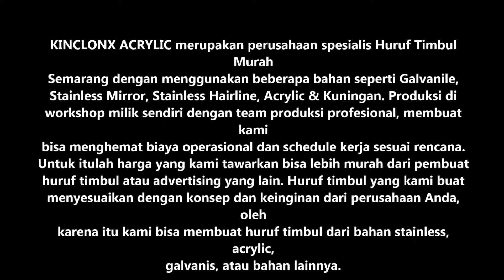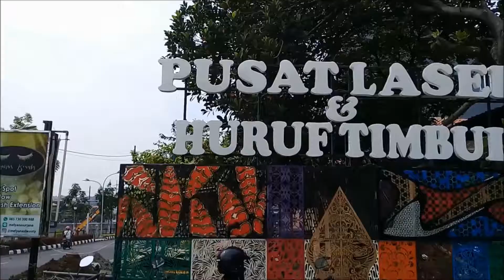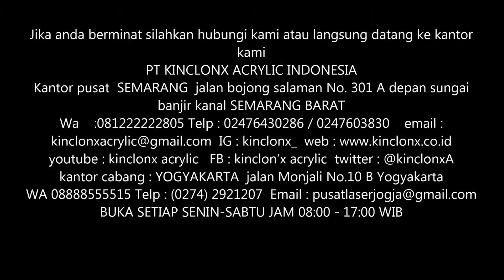huruf timbul acrylic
Jika anda berminat silahkan hubungi kami atau langsung datang ke kantor kami
Kantor pusat  SEMARANG  jalan bojong salaman No. 301 A depan sungai banjir kanal SEMARANG BARAT
kantor cabang : YOGYAKARTA  jalan Monjali No.10 B Yogyakarta
BUKA SETIAP SENIN-SABTU JAM 08:00 - 17:00 WIB